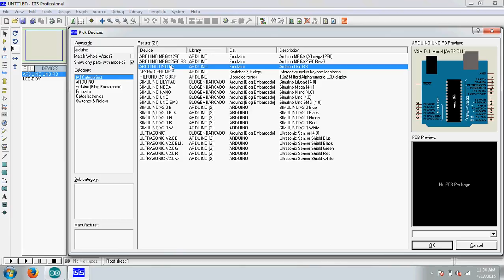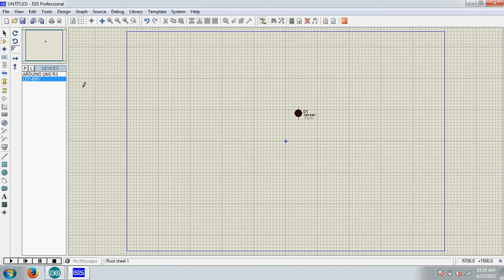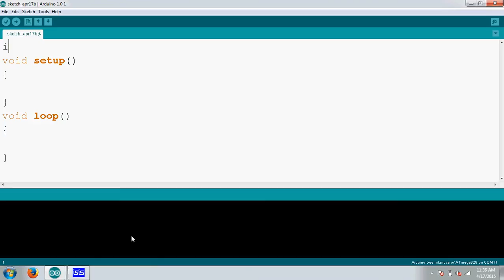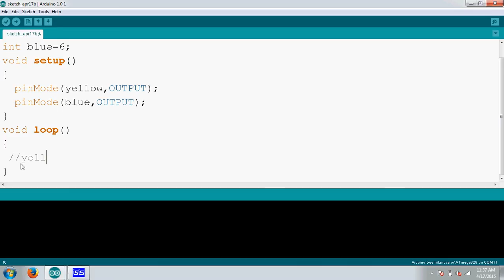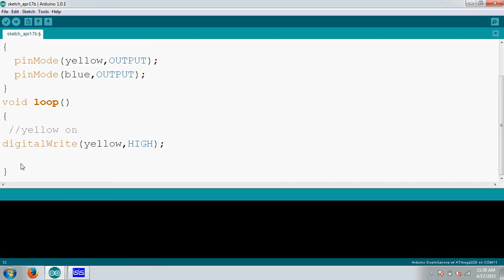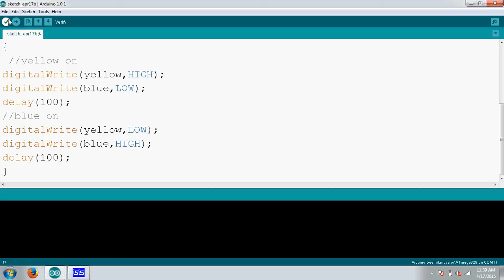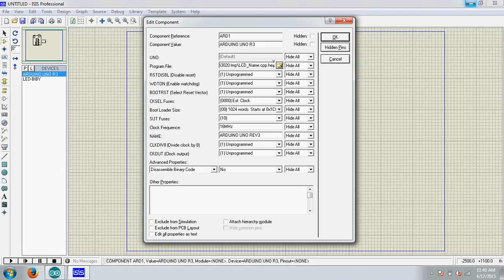Arduino tutorial: bi color led on proteus in hindi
to program bi color led on proteus using arduino